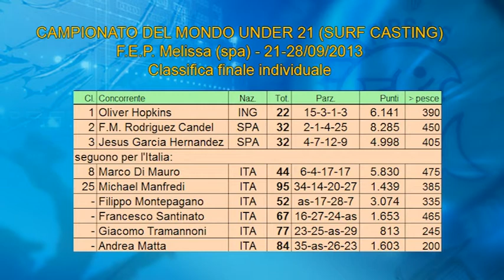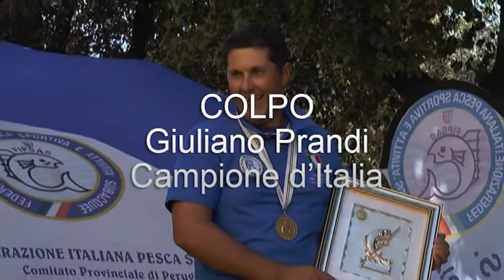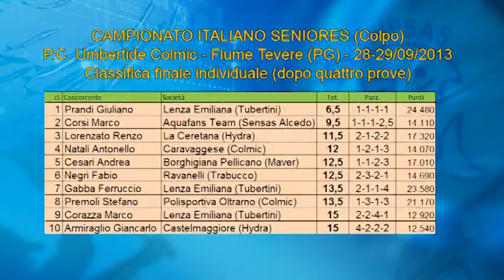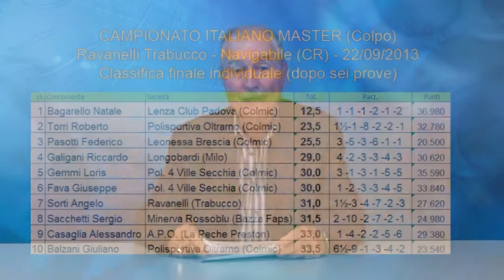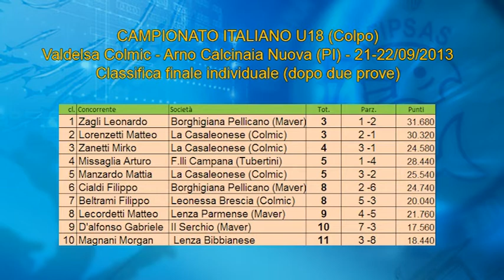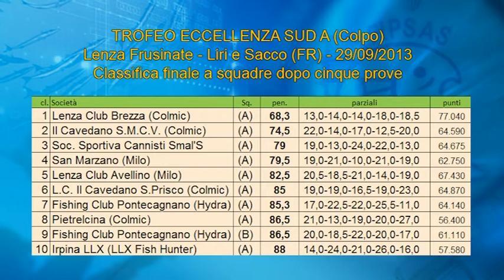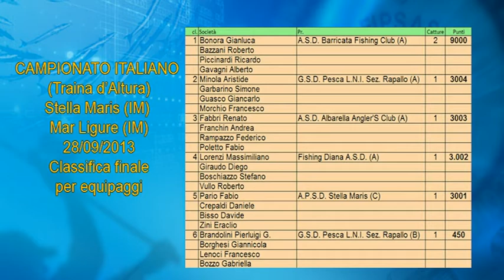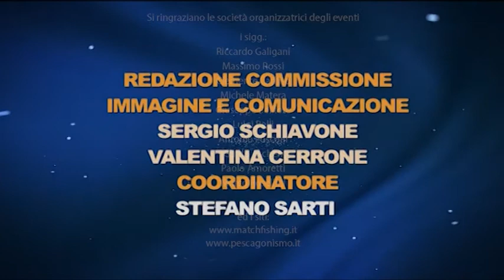Italian Fishing TV - Tg FIPSAS 2013 - 10